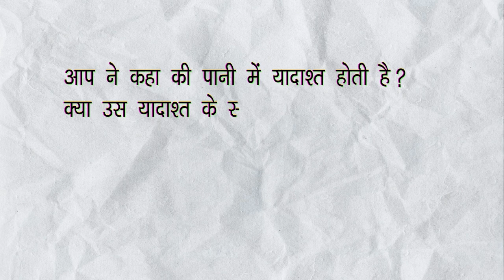पानी की भी याददाश्त होती है! Water has memory | Sadhguru Hindi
हमारी परम्परा में पानी के बर्तनों की पूजा की जाती है, और इसे विशेष सम्मान से देखा जाता है। जानते हैं इसके पीछे के विज्ञान के बारे में। उम्मीद करते है की आप सब इस विडीओ को ध्यान से सुनेगे और अपने अपने विचार सोच समझ कर विवेक के साथ हमें कॉमेंट बॉक्स में भेजेंगे!